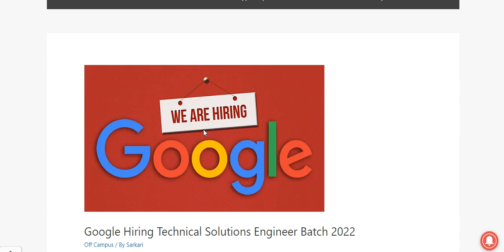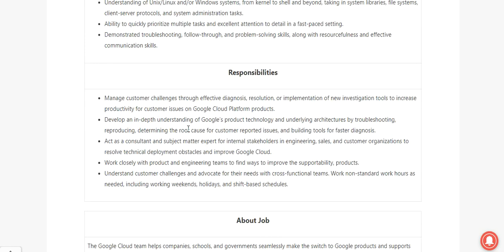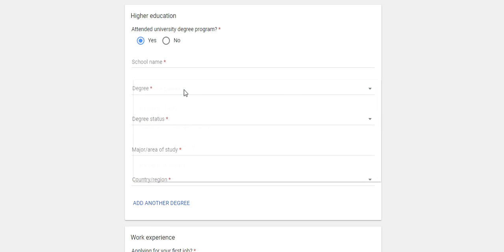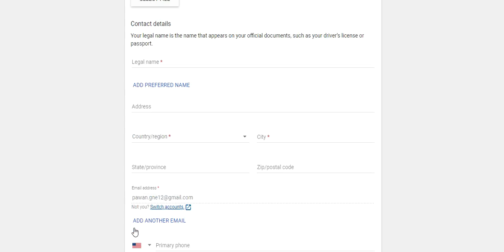Google Hiring Technical Solutions Engineer || Batch 2022 || 3 Important Points To Crack Google Exam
Hello Everyone

Minimum qualifications?
Preferred qualifications?